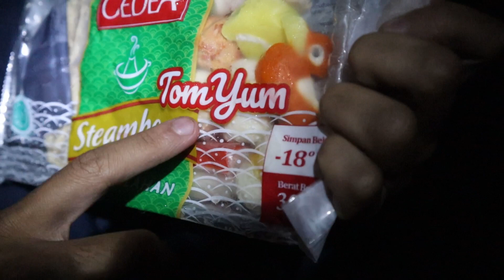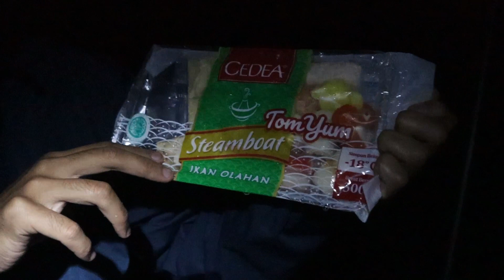Ranca Cangkuang Trip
good times b4 sem 4